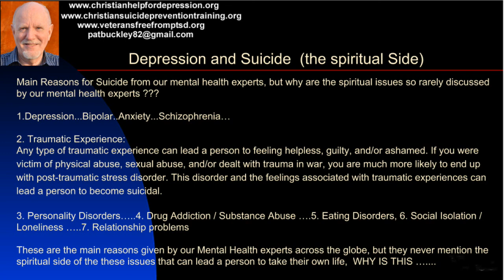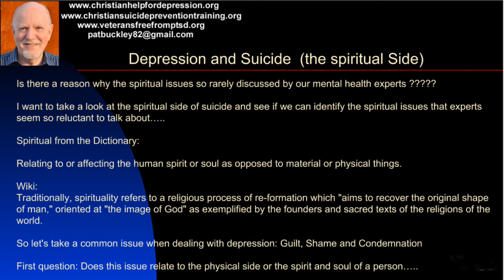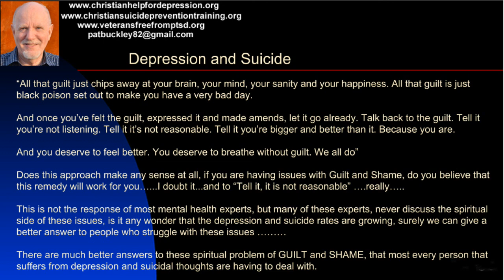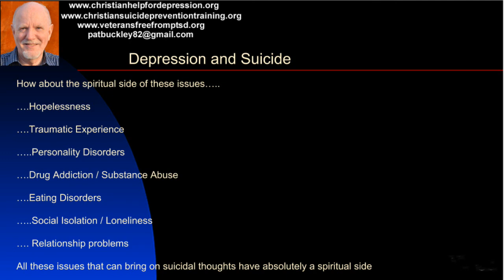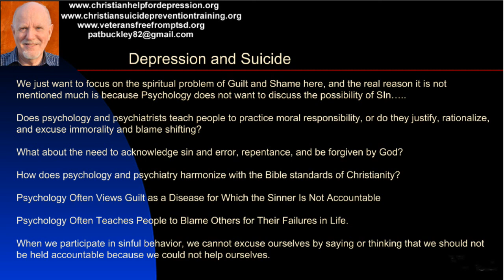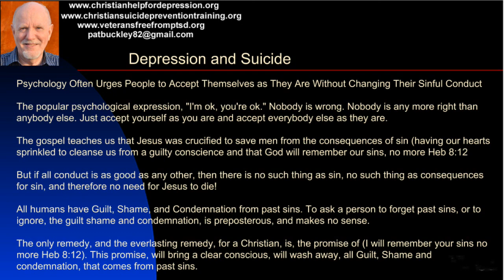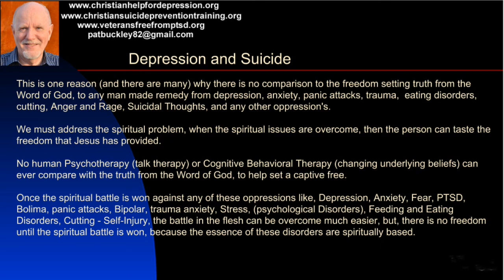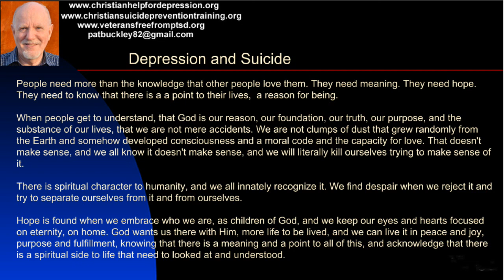The Spiritual Side of Suicide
Here are the main reasons for Suicide from our mental health experts, but why are the spiritual issues so rarely discussed by our mental health experts ???